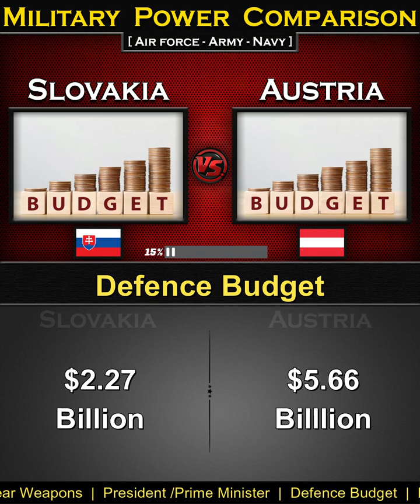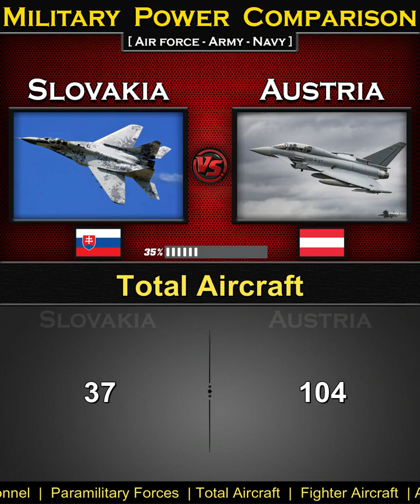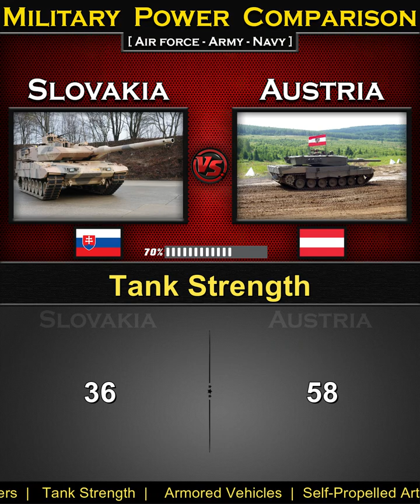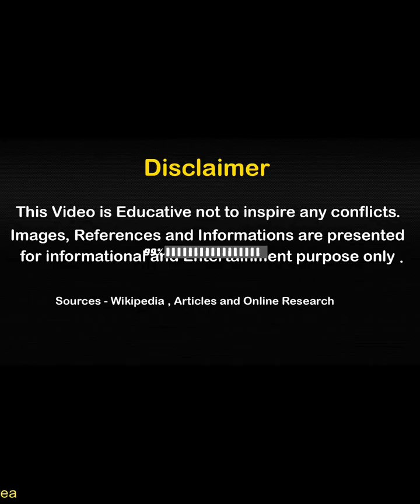Slovakia vs Austria | Military Power Comparison 2024 | Global Power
Slovakia vs Austria Military Power Comparison 2024,

Slovakia Military Power 2024,
Austria Military Power 2024,
source: